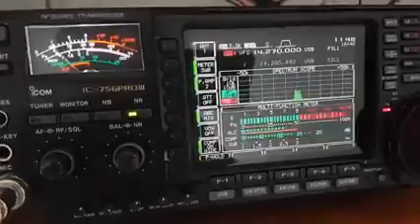Contacto con la Isla de Curazao